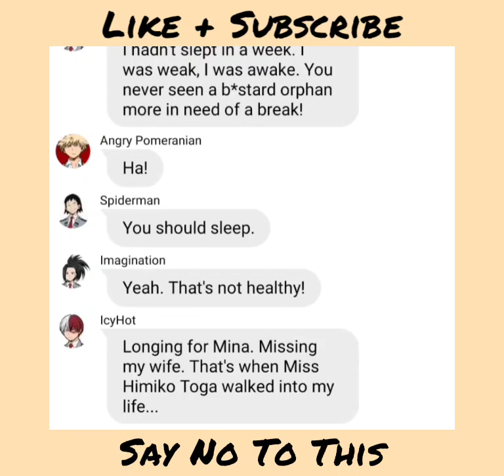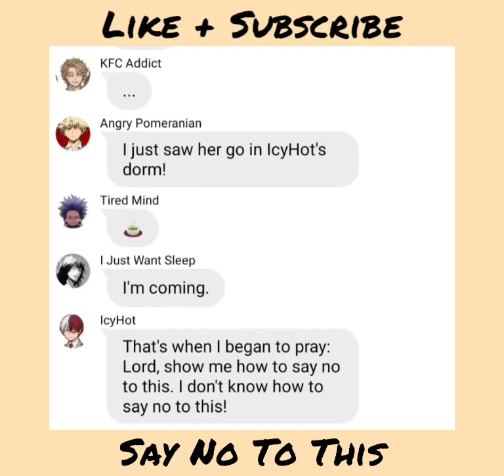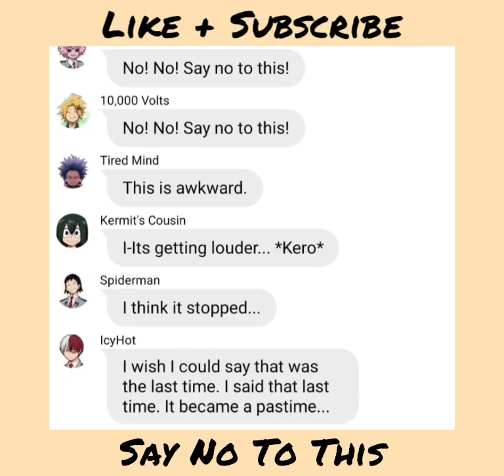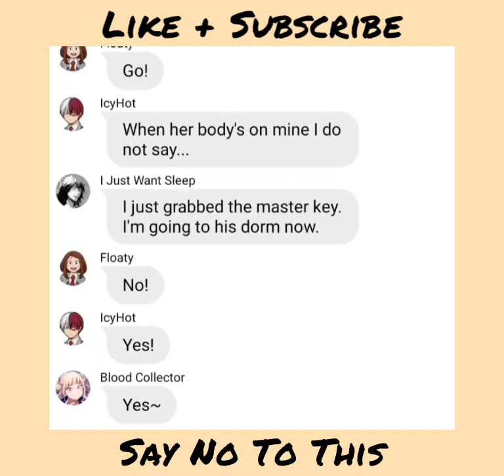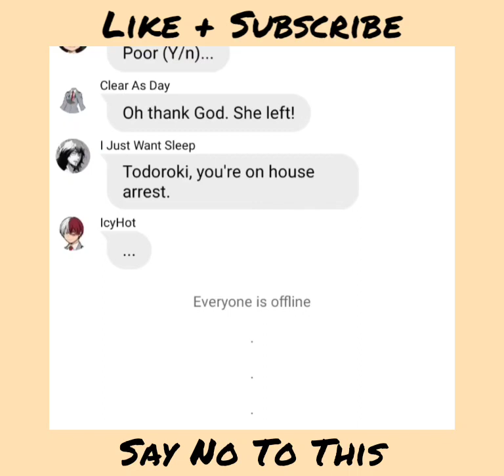BNHA/MHA Lyric Prank 'Say No To This' (Ft. Y/n)